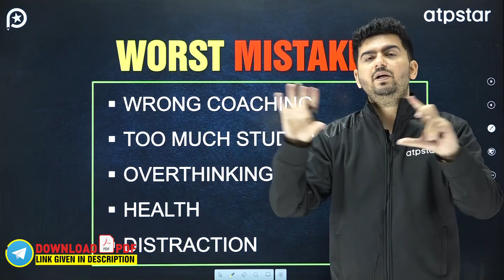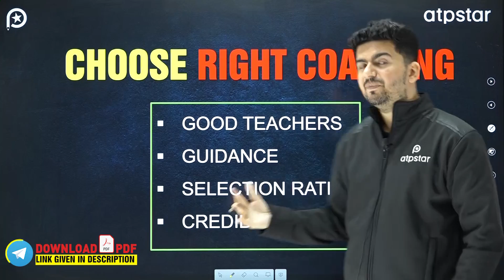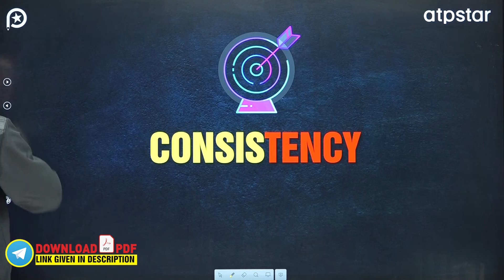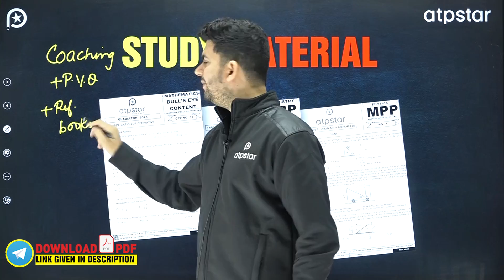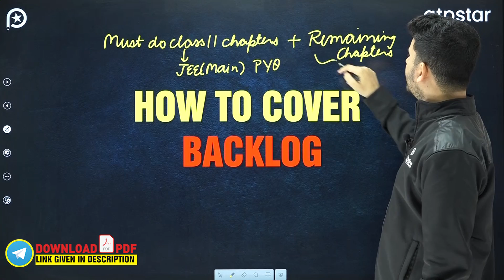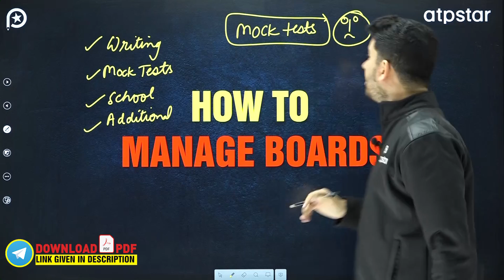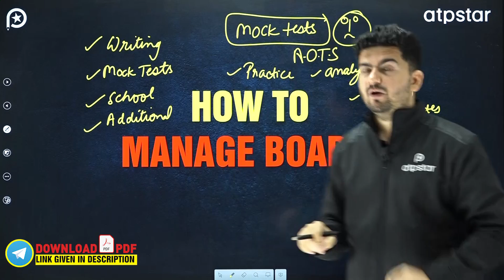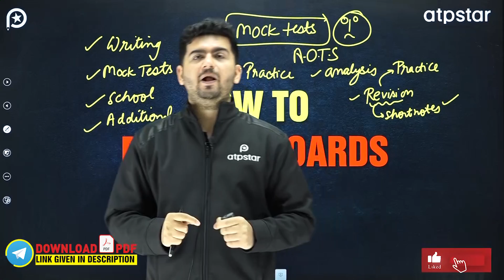🔥How to crack IIT in 1 Year? JEE 2024 Preparation strategy - Vineet Khatri Sir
Baccho , Join our telegram channel for downloading Important Material 👍😊🔥